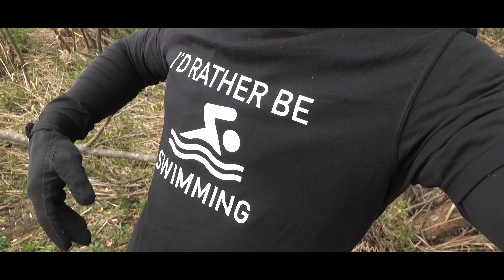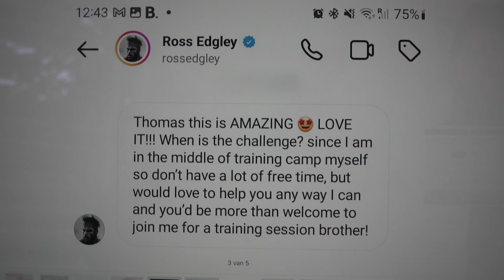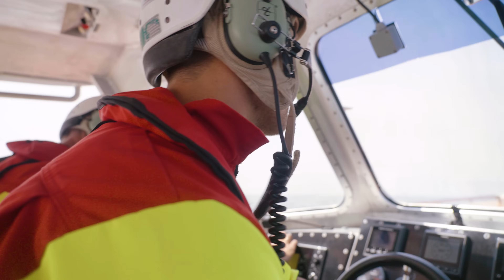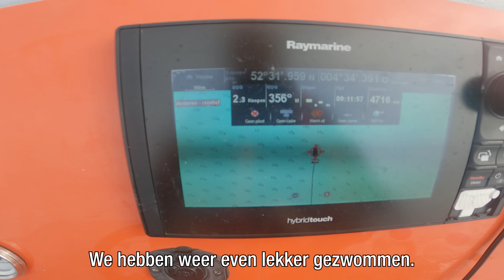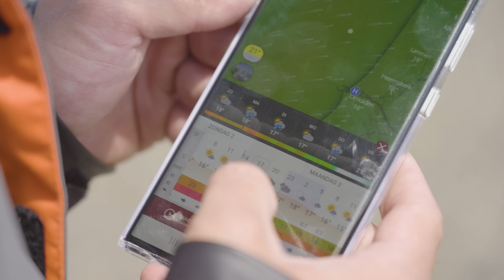Nederlandse kust afzwemmen in 3 dagen (RECORD) | (On)Mogelijk S2 #1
In het diepste geheim werkte Thomas ook dit jaar aan zijn eigen serie: (On)Mogelijk Seizoen 2!
Lukt het Thomas in deze aflevering om als eerste Nederlander de hele kustlijn van Nederland af te zwemmen, of is de missie kansloos? En hoe reageren Giel en Stefan? Je ziet het in (On)Mogelijk!

STEM NU op Het Jachtseizoen en De Drop voor de Gouden Televizier-Ring

Mede mogelijk gemaakt door:
NIVEA MEN

StukTV staat onder toezicht van het Commissariaat voor de Media.